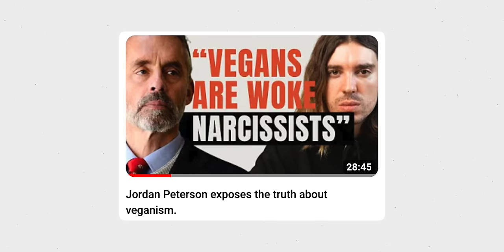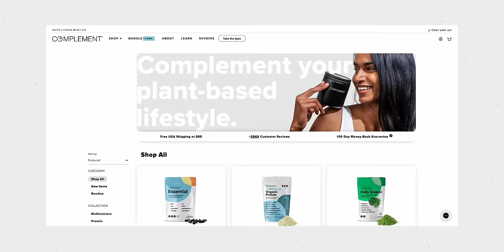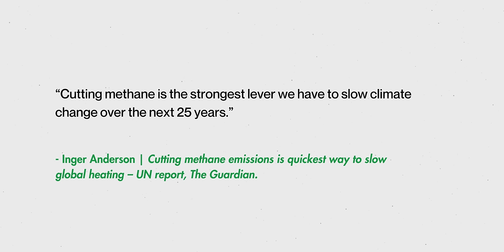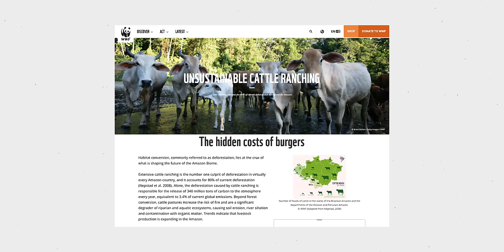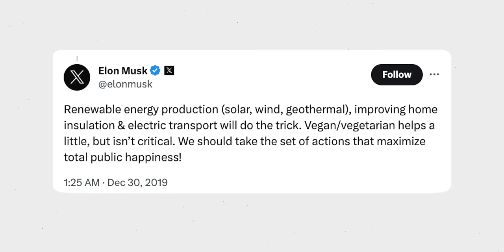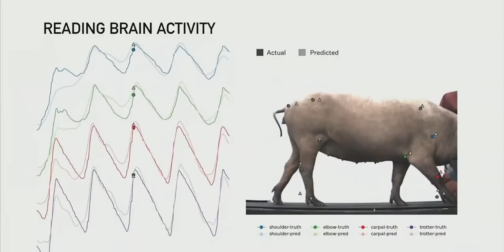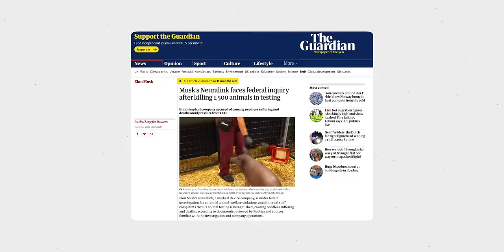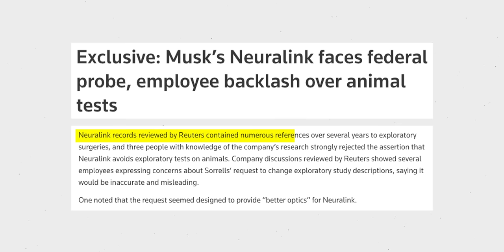Elon Musk has had ENOUGH of vegan misinformation.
For every product purchased, Complement also donates a plant-based meal to a hungry child in need. So with every purchase you can look after your health and aid Complement in their mission to give back to others as well.

The founders of Complement are long-time health fanatics who wanted a one-stop solution to make sure their families were getting the nutrients they needed and as they're big fans of the work I do, they have very kindly decided to support my channel!

💙📚 Get your copy of How to Argue With a Meat Eater (And Win Every Time) - more limited signed copies + international shipping are available from Waterstones! THANK YOU!

TODAY'S VIDEO:

In today's video, I respond to Elon Musk and his outrageous and incorrect claims about veganism. However, as well as Elon's misinformation, I also react to the serious evidence that has come out against his company Neuralink. So is Elon Musk a consistent man of science, or is he just furthering his own agenda at the expense of others?

Ireland’s EPA showing emissions from different sectors and breakdown of agricultural emissions specifically:

Elon tweet about plant-based not helping the environment as much as electric transport:

We could free up an area of land equivalent in size to The US, Australia, The EU and China combined:

Carbon sequestration from rewilding would be higher than the exhausts of all transportation